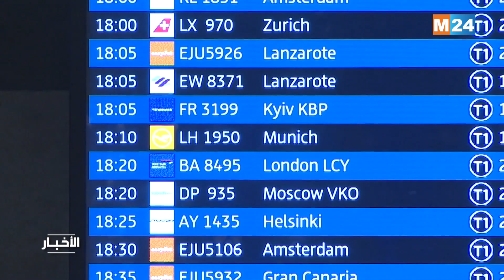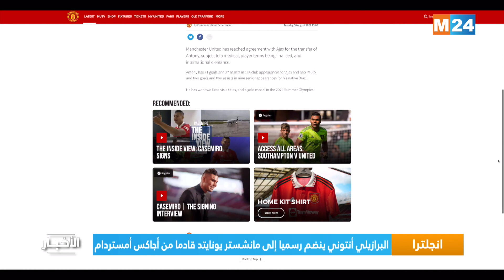نشرة الثامنة مساء ليوم الثلاثاء 30 غشت 2022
M24 TV نشرة الثامنة مساء ليوم الثلاثاء 30 غشت 2022 من تقديم حفصة أشباكو على

لمتابعتنا

لتحميل التطبيق